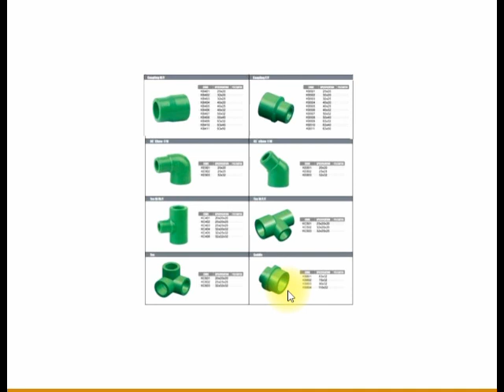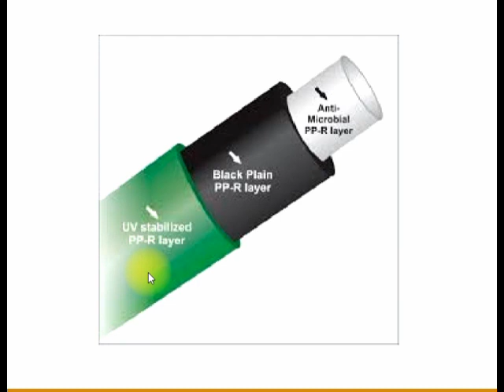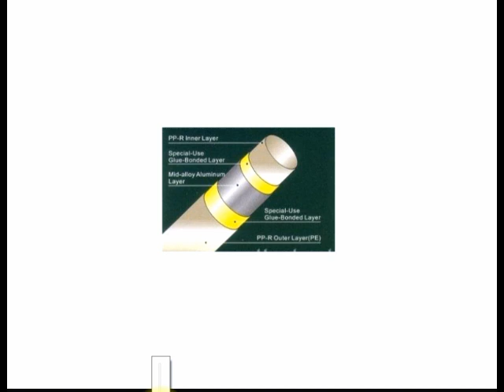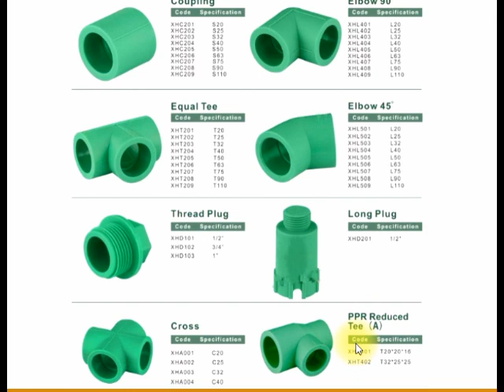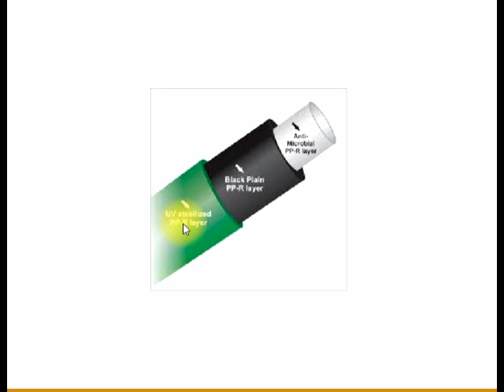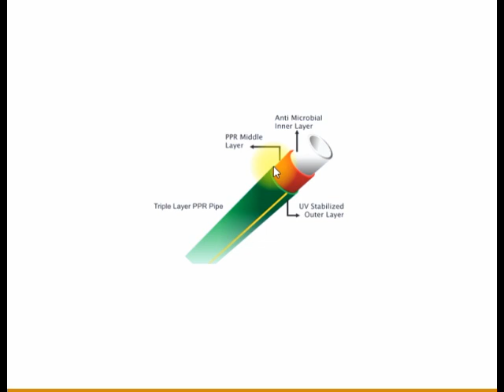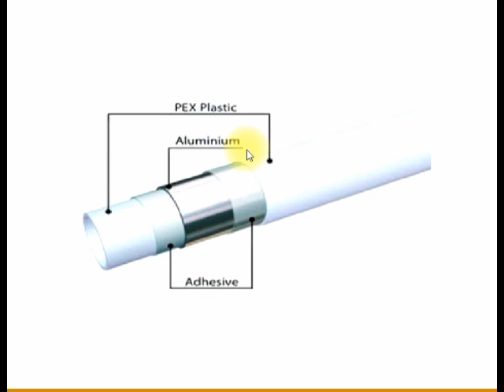Pipe fitting , PPR( Polypropylene Random) vs PVC and PPR welding Procedure in English | Hindi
If you think all video information are worth for you just have to pay for coffee to support channel
PPR ( Polypropylene Random) Pipe fitting , PPR vs PVC and PPR welding Procedure in English | Hindi
PPR Piping Systems. Interplast PPR pipe and fittings are a hot and cold water supply system suitable for all potable water applications and heating systems. The pipes are made from Beta PPR, the most advanced PPR available today and injection molded fittings are made of Polypropylene Random (PPR)
PVC vs CPVC. You're probably familiar with PVC pipe. It's the white plastic pipe commonly used for plumbing and drainage. PVC stands for polyvinyl chloride, and it's become a common replacement for metal piping